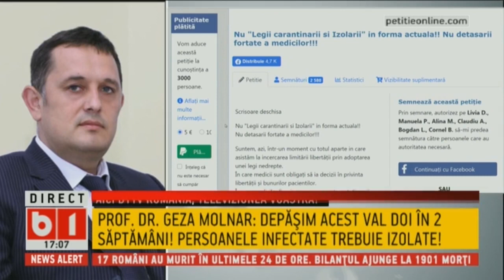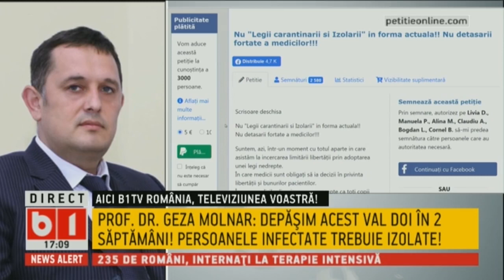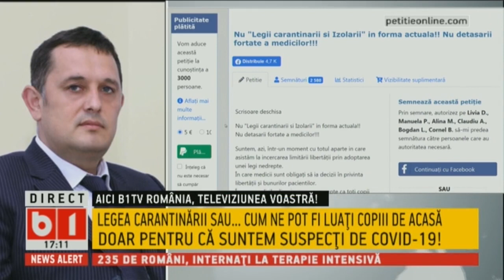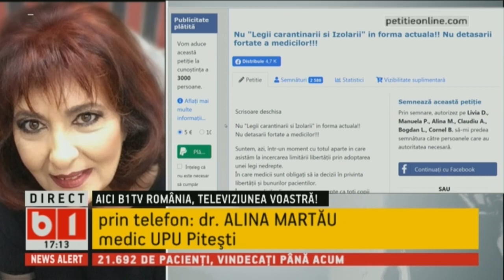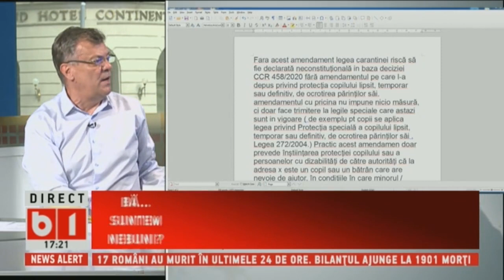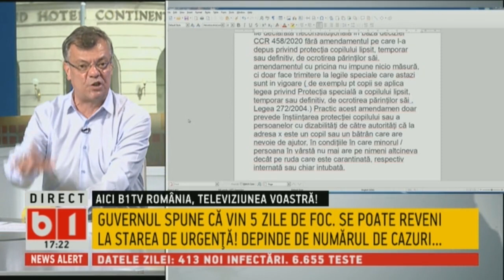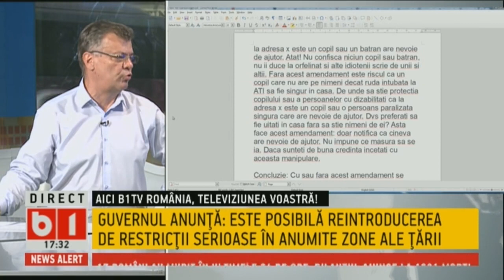SE INTAMPLA ACUM. GUVERNUL SPUNE CA VIN 5 ZILE DE FOC. SE POATE REVENI LA STAREA DE URGENTA! P2/2